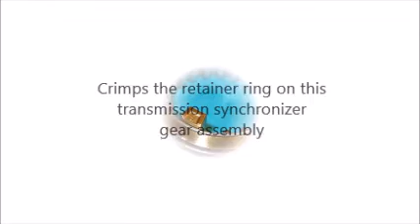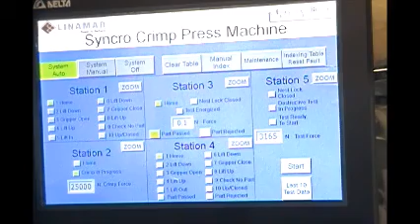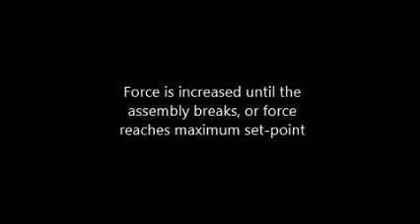Model 1296 Auto Crimp Machine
The latest project from Coastal Bend Tooling & Automation!
This station uses a servo motor that is capable of exerting 6000# force to crimp a retainer ring on a synchronizer gear for an automotive transmission. With a 14 second cycle, (capable of faster cycle, but upstream equipment is only capable of 20 second cycle) this machine automatically transfers the parts from the assembly machine to the crimp press, performs a push-off test, and presents completed assemblies for packing and shipping, which all was previously handled manually.